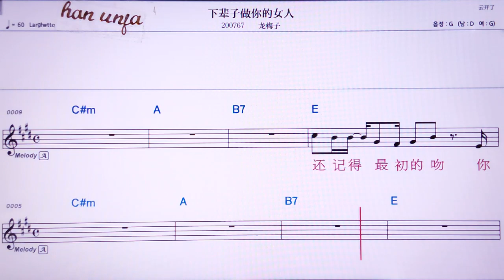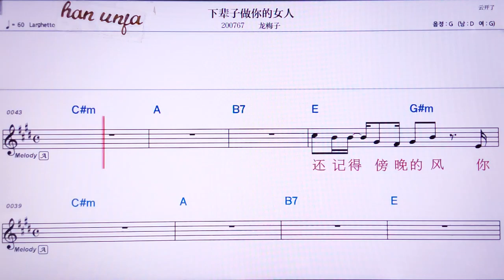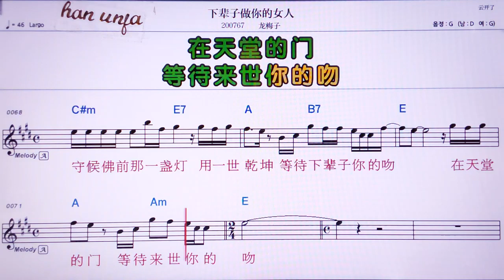💖 씨아뻬이즈쭈어니더뉘런/룽메이즈 👍MR,노래방, 가라오케, 악보, 코드, 가사 ,Karaoke,반주